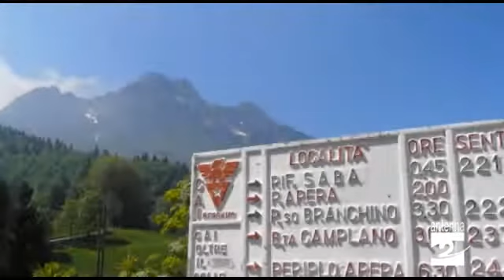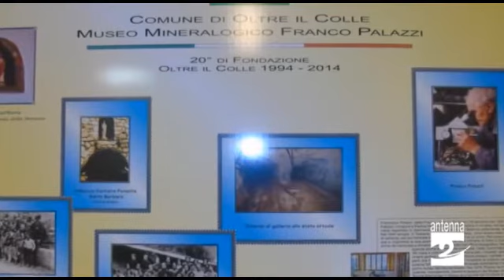Oltre il Colle e la Val Parina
In questa puntata di OltreConfine andiamo a parlare di Oltre il Colle e della Val Parina; ospite in studio Valerio Carrara, sindaco di Oltre il Colle.